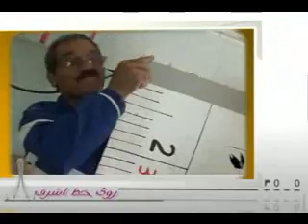روي خط اشرف ـ پشت صحنه ابزار2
پشت صحنه ابزار آماده سازي  فستيوال وشور ونشاط  رزم آوران آزادي به مناسبت30مهر سالروز انتخاب خانم مريم رجوي به رياست جمهوري -سيماي آزادي تلويزيون ملي ايران 7.8.89